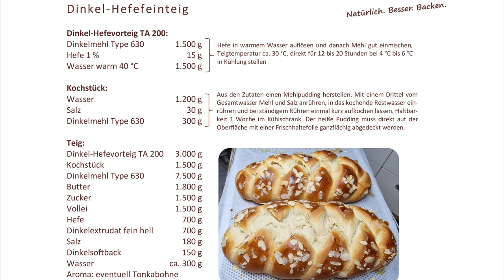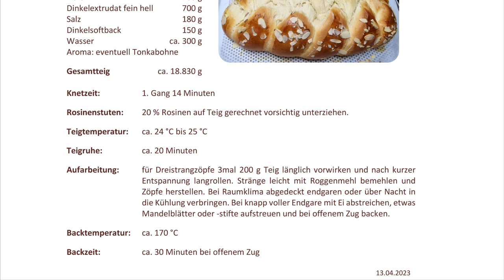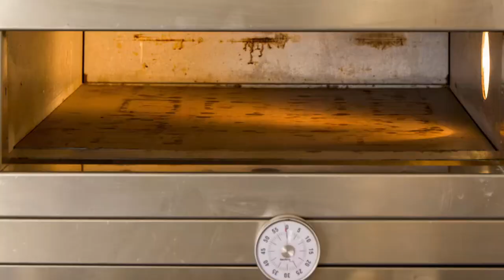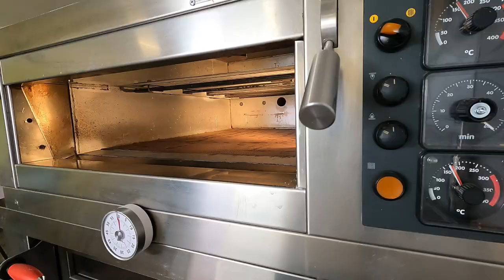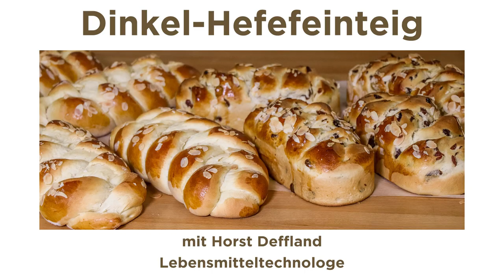Dinkelhefezopf und Dinkelrosinenstuten